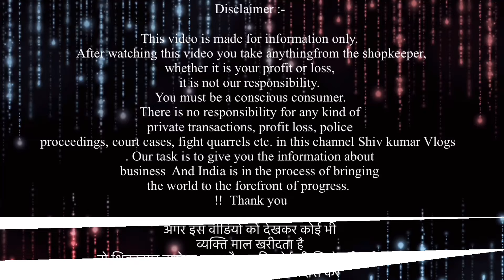सोच से सस्ता | Export surplus।Cheapest Export Surplus Winter | Winter Collection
Call
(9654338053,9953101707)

Shop:NNN COLLECTION

Add: 111/9L,Kishangarh(LGF)VASANT KUNJ,DELHI 110070

VIDEO COVERS . . . . . .
Expirtsurplus clothes:t-shirt
Exportbrandsin95%off
Hiddenexportsurplus
Surplus clothes
Export surplus wholesale market in delhi:
expirtsurplus other
Benetton
Warehouse
Wholesale
Men
Quality
Top
Brand
Shirts
Tshirts
Export surplus
Garments
Surplus
Export